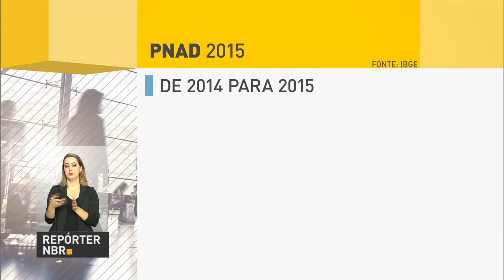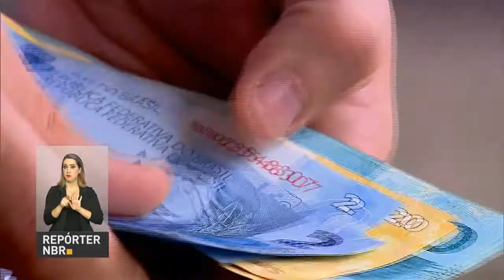Dados da Pnad apontam aumento do desemprego entre 2014 e 2015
REPÓRTER NBR - 25.11.16: Entre 2014 e 2015, o desemprego aumentou e a renda real da população, corrigida pela inflação, caiu. Os dados são da Pnad, divulgados pelo IBGE.